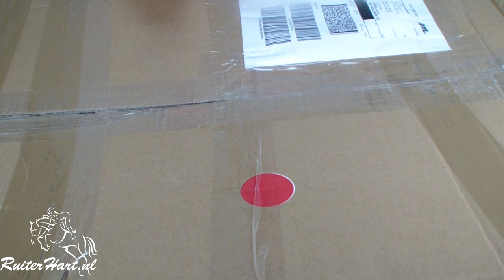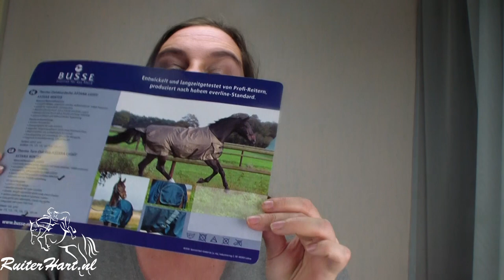Aanschaf eerste spullen voor je eerste paard of pony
Als je een paard gaat kopen of gekocht hebt, dan heb je spullen voor het paard nodig. Dit is wat ik gekocht heb, wat koop jij?
Voor je eerste aanschaf ga je natuurlijk naar:
Ruiterhart ruitersport:

Kijk de nieuwe weekvlog!: "Weekvlog 7 december 2019"